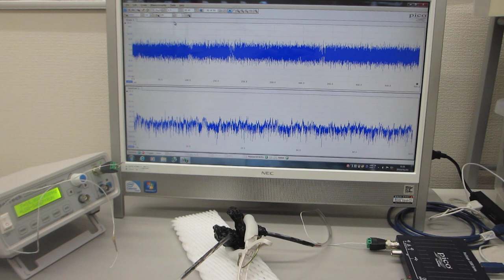素子表面を調整して高調波の発生を制御する、超音波プローブの製造技術（基礎実験）